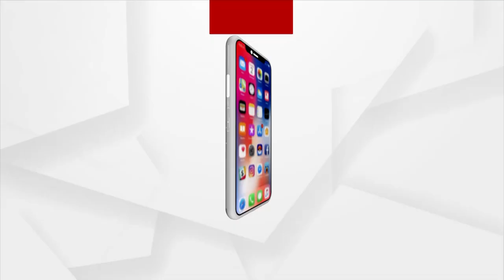ପୁଣି ଫାଟିଲା ପାଣି ପାଇପ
ପୁଣି ଫାଟିଲା ପାଣି ପାଇପ । ରାଜାବଗିଚା ପରେ ପୁଣି ଫାଟିଲା ଅମୃତଯୋଜନା ପାଣି ପାଇପ । ବାଦାମବାଡ଼ି ଛକରେ ପାଇପ ଫାଟି 20 ଫୁଟ ଉଞ୍ଚକୁ ଉଠିଲା ପାଣି । ଜଣେ ଆହତ। ଲୋକେ ଆତଙ୍କିତ। କିଛିଦିନ ତଳେ ରାଜା ବଗିଚା ନିକଟରେ ଫାଟିଥିଲା ପାଇପ।